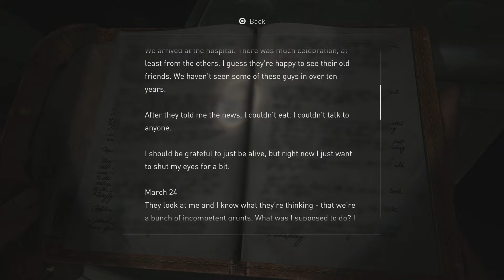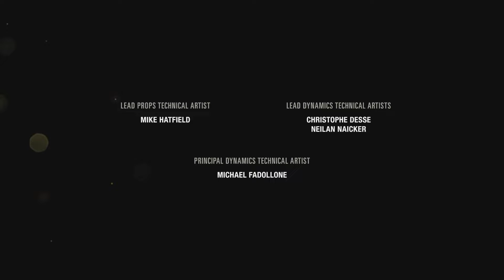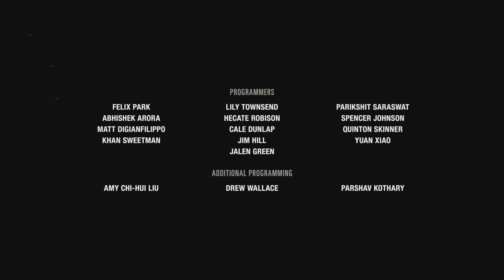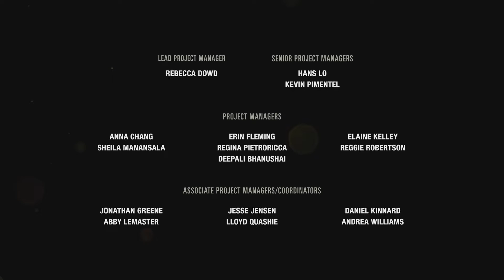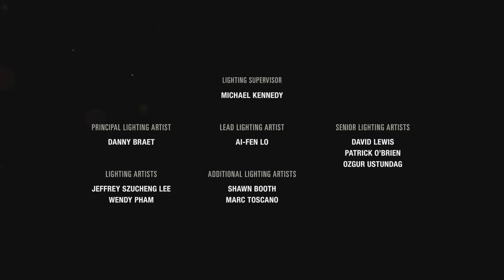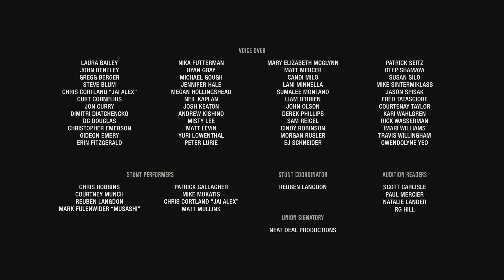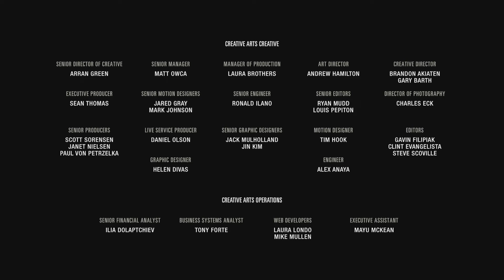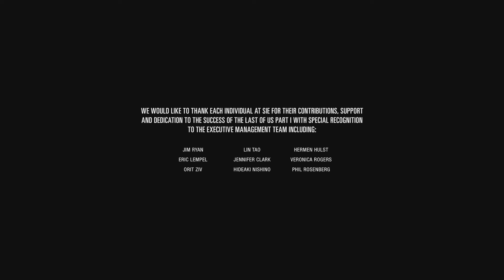[The Last of Us Part I] Part 11 | Moderate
WARNING: Description contains SPOILERS!

This part contains:
- The Firefly Lab
- Jackson
- Credits